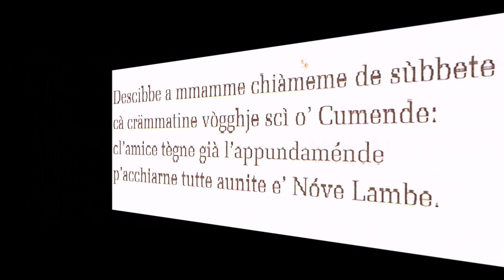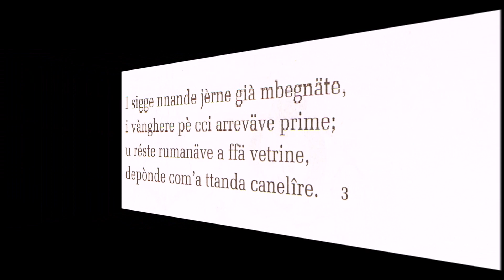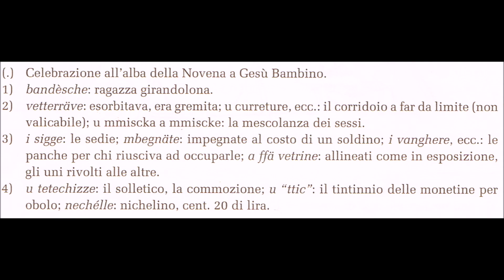I NÓVE LAMBE di ALBERTO DI LEONE